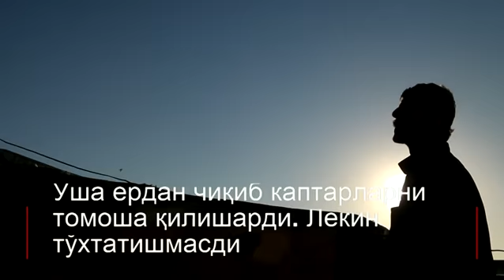ИШИДдан қутқарилган каптарлар - BBC O'zbek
Сурия шимолидаги Ал-Баб шаҳрини феврал ойида ИШИД назоратидан халос қилишди.

У ерда ИШИД кўплаб тақиқлар билан бирга каптар боқишни ҳам тақиқлаганди.

Лекин аҳмад ўз каптарларини сақлаб қолди.